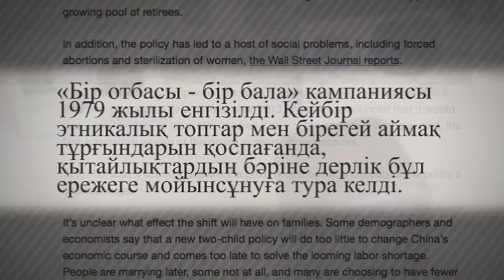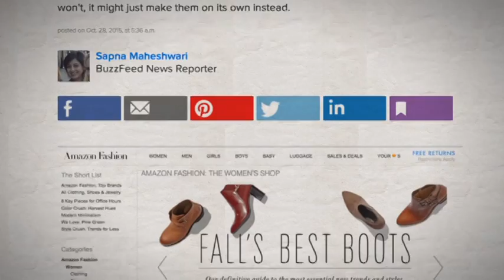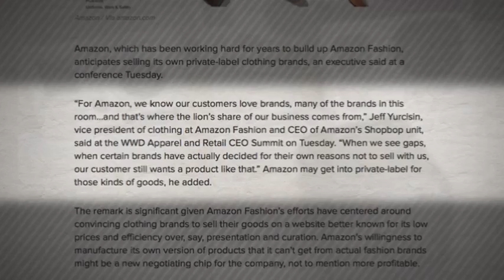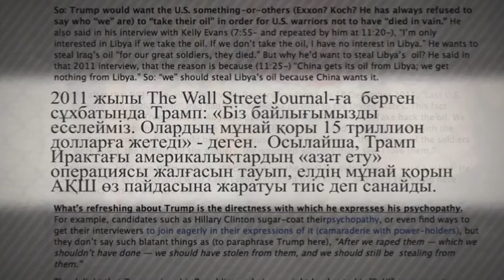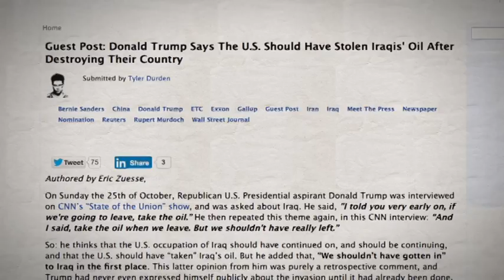Шетелдік БАҚ: шолу және талдау. Қытай «Бір отбасы – бір бала» саясатынан бас тартпақ